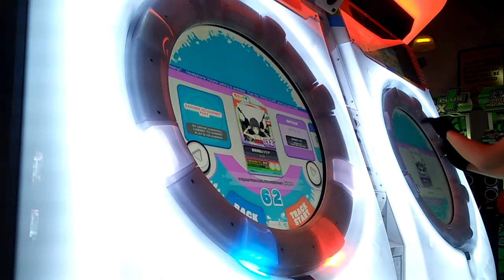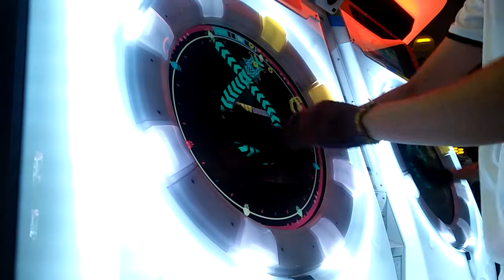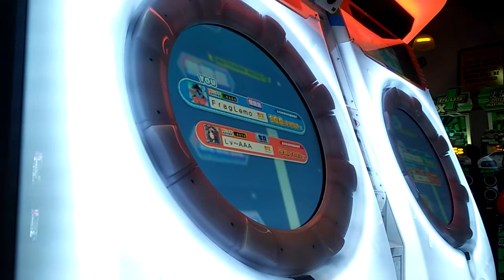[Maimai DX] Skeleton Orchestra and Lilia (Master - Rank SSS+ + FC)